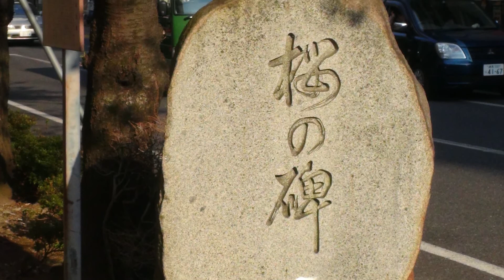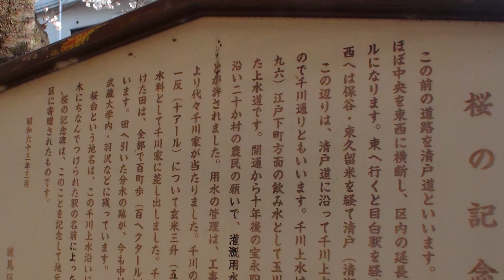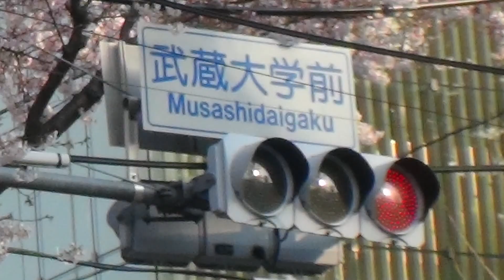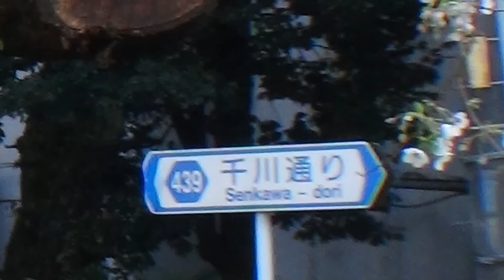Sakura Cherry Blossom in Tokyo 2017 東京・練馬区桜台・千川通りの桜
2017年4月4日（火）。東京都練馬区桜台の千川通り。地名の如く、桜並木が続く。西武池袋線桜台駅近くに建つ「桜の碑」。
4 April 2017, Nerima Ward, Tokyo. Sakura along Senkawa Dori Street.

Sakura Cherry Blossom in Tokyo 2013 練馬区千川通り＆武蔵野稲荷神社の桜 Sakura Senkawa Street